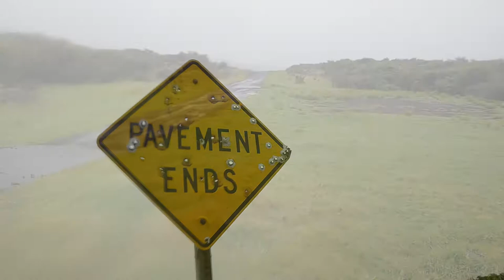October 2021 Hog Hunting Hawaii